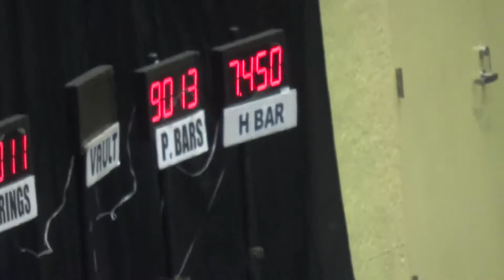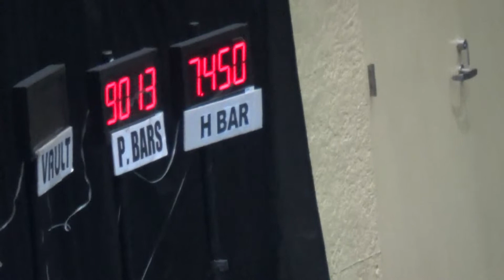2014 Whitlow Invitational High Bar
My high bar routine is getting better got an 11.45, still with that Higgins to eagle!
Routine:
Back uprise
Higgins to eagle hop out
Front giant
Endo
Half pirouette
Back giant
Double back